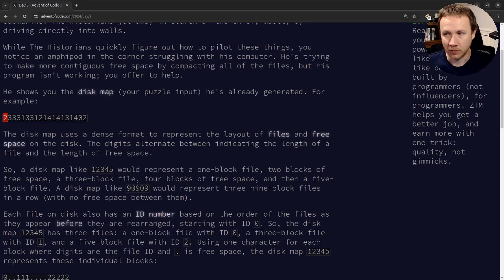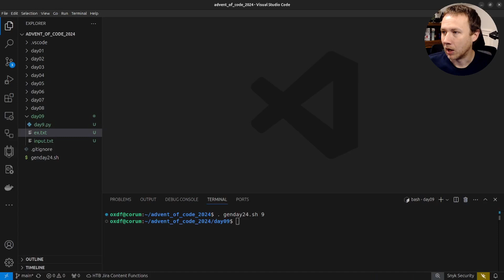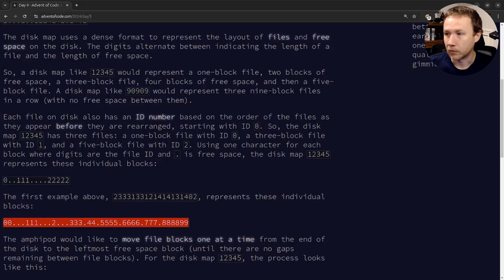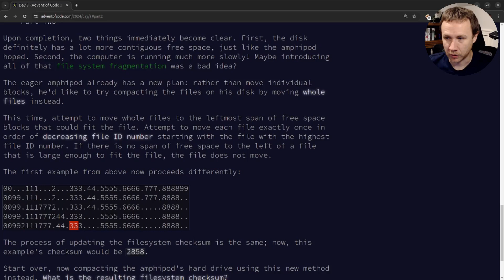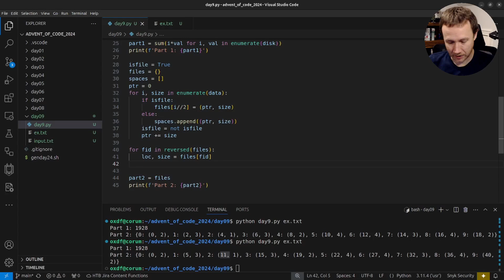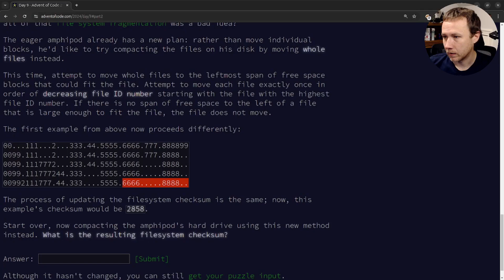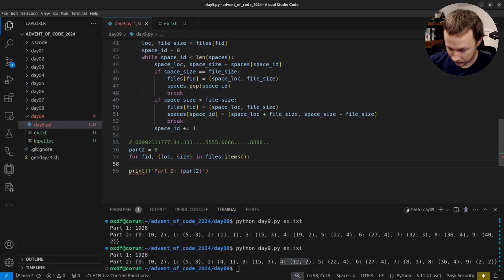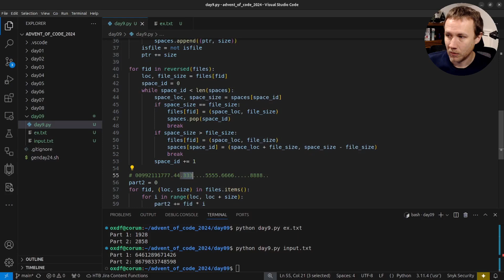Disk Fragmenter [Day 9 - Advent of Code 2024 - Python]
This challenge involves taking a string of numbers and manipulating it to handle empty space on a disk. Nothing too complicated, though easy to mess up on the logic.

[00:00] Part1 introduction
[01:45] Setup / data overview
[02:20] Parsing input into disk list
[05:08] Fragmenting disk
[08:16] Calculate checksum
[08:35] Solving part 1
[08:48] Part 2 challenge
[09:43] Re-parsing input into dict/list
[12:27] Looping over files to move them
[16:16] Calculating checksum
[17:29] Fixing logic bug
[18:34] Solving part 2